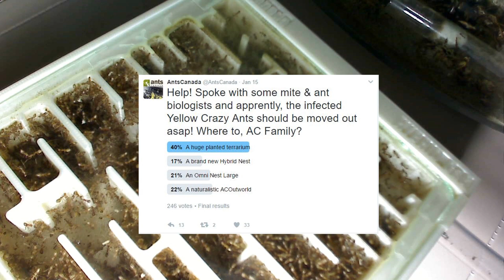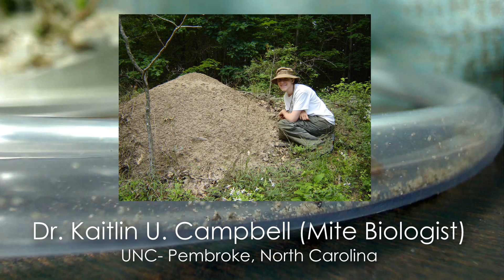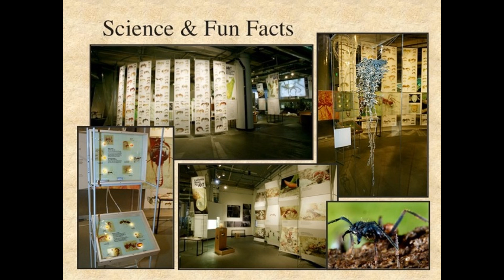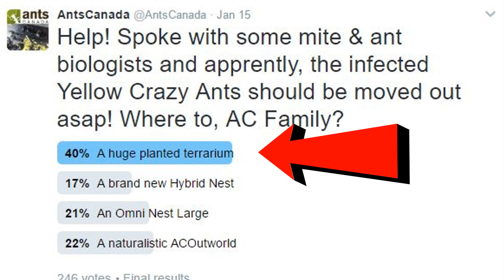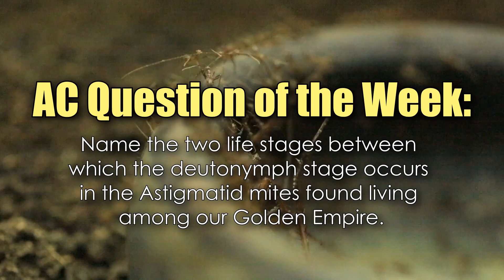A Massive Ant Terrarium "Hacienda Del Dorado"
A huge war between The Golden Empire (Yellow Crazy Ants) and mites has been underway and we initially hoped exposing the ants to lemons would help rid them of their mites. However, 4 weeks later the mites have persisted and after speaking with some biologists we learned that the ants needed to be moved out of their home asap. By popular vote, the Golden Empire's new home was going to be a huge planted terrarium, one we call the Hacienda Del Dorado. Watch the drama unfold as the ants continue forward against this epic war vs mites.

Thank you to Dr. Brian Fisher of Antweb.org, Dr. Kaitlin Campbell, and Raymond Mendez for the helpful info on the ant mites. Thank you Andrew Smith of Formiculture.com for the photo of the phoretic mites.